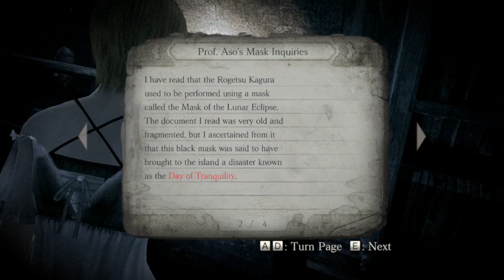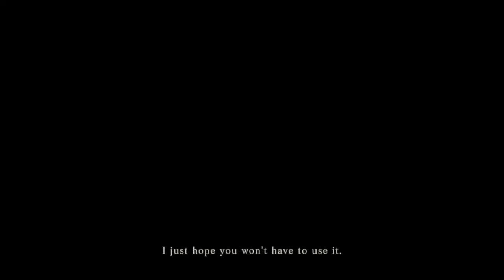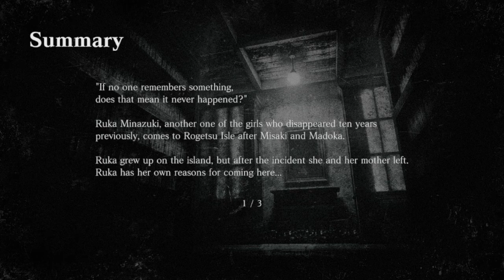FATAL FRAME : MASK OF THE LUNAR ECLIPSE | Sindrome da Luz do Luar - Parte 02